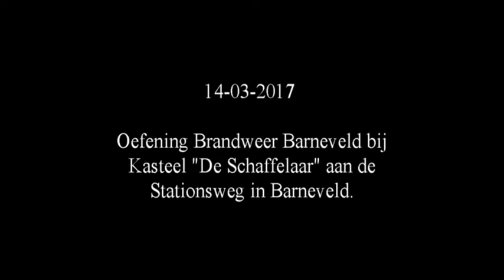Oefening brandweer Barneveld in Kasteel de Schaffelaar.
Dinsdagavond hield de Barneveldse Bran